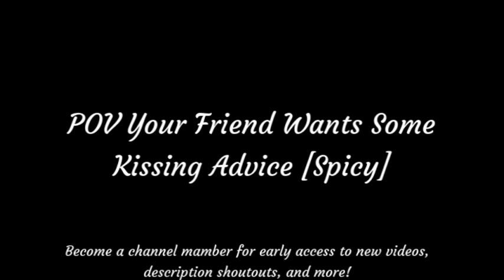POV Your Friend Wants Some Kissing Advice [Spicy] ASMR [M4A] [Flustered] [Shy] [Dominating]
Desperate to know that he won't ruin his date, your friend needs a favour...

A massive thank you to my members! (All channel members will have their name displayed here :): Rin, 艾維Avie, Letty